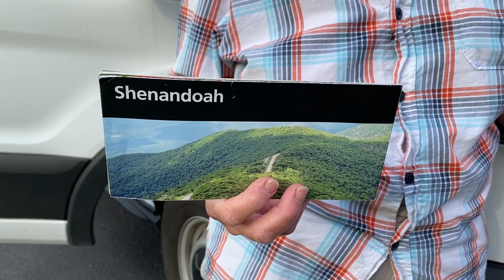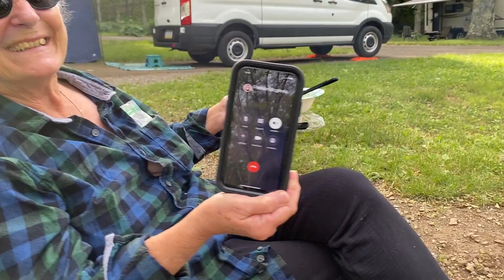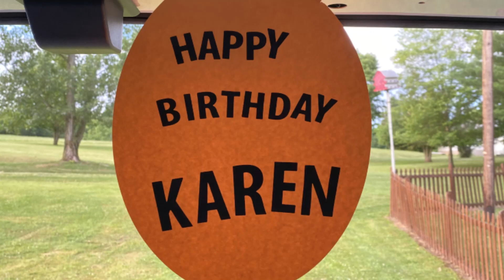It's Karen's Birthday! Camping Trip to Shenandoah National Park & A Special Birthday Message!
Join us as we go Wandering Out Yonder on a recent trip to Shenandoah National Park in VA for Karen's Birthday!

Be sure to stick around to hear Karen's special birthday message!

Original Music in this video written & composed by Alex Slagle.

KARENCCDA54E

Check out our channel for other videos that include: Our GRAND Adventure cross country from PA to Grand Canyon National Park in our Adventure Van, hiking, kayaking, camping, adventure van life, campfire cooking, exploring, Appalachian Trail Section Hikes & Highlights, Campground & Park Amenities Tours & more. We visit State & National Parks, wildlife management areas, state and national forests and nature preserves!

Cross Country Road Trip PA to Grand Canyon National Park: The Trip of a Lifetime: